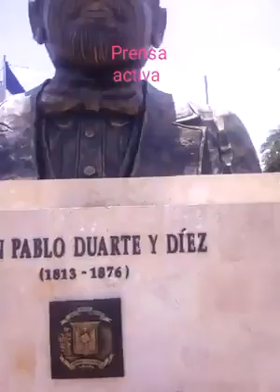ESTA MUJER ARREMETE CON YUCA CONTRA DANILO MEDINA-ESCUCHEN BIEN